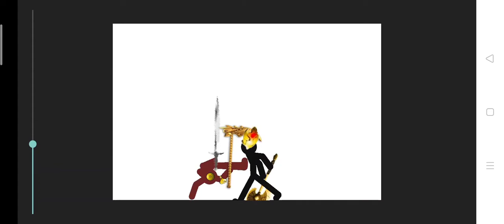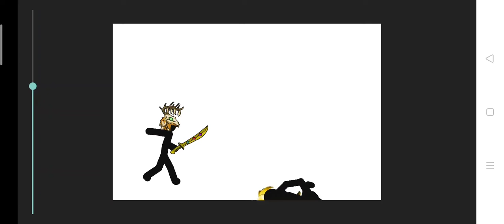trận chiến trong mơ tập 5⚔️ dàng cho by Oki gaming